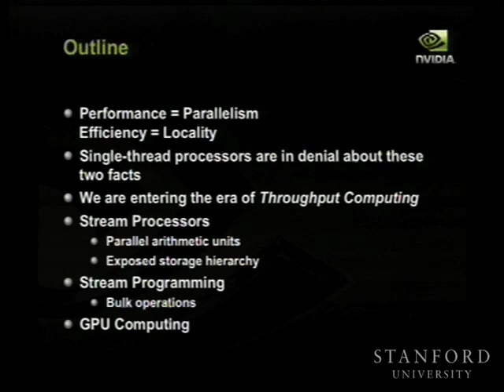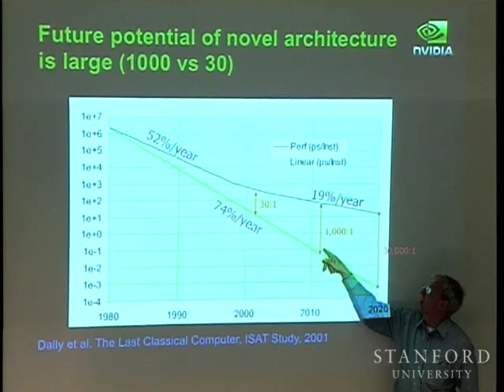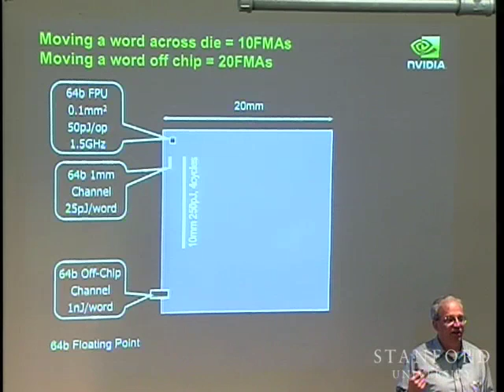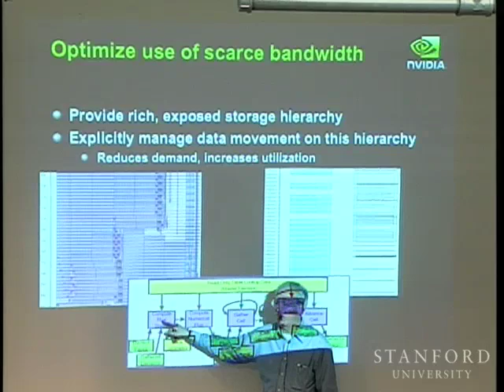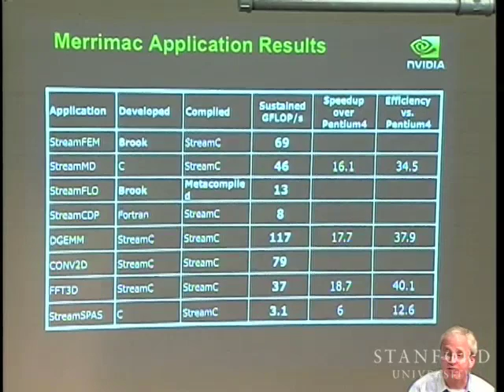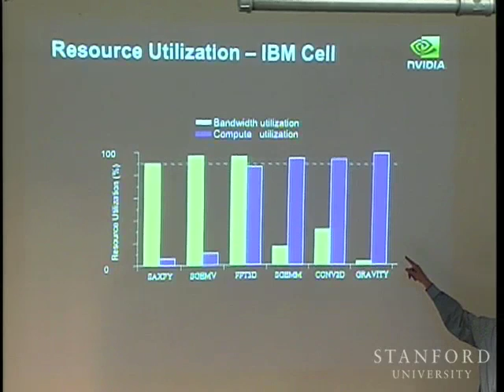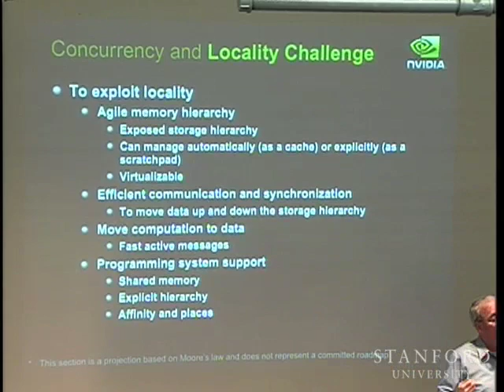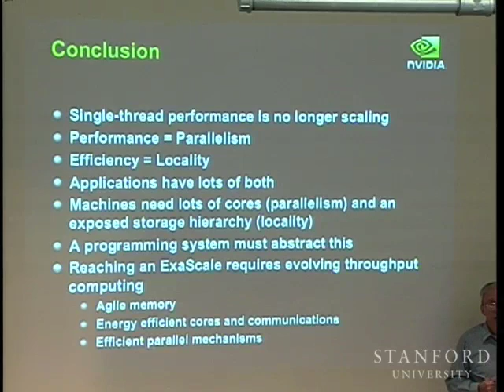13 Future of Throughput May 13, 20